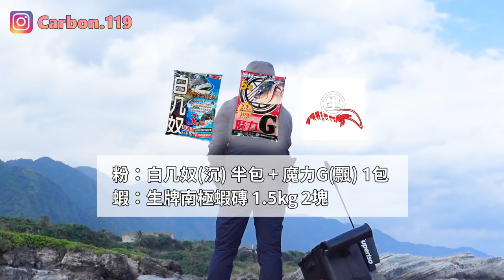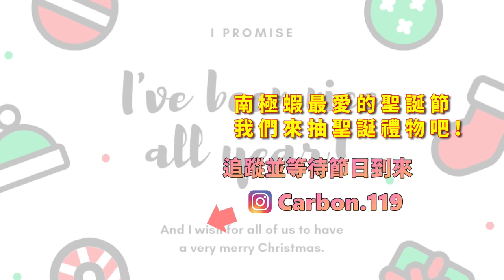魚一狂就不講武德!打架不踩腳趾，吃餌不咬線!牠們通通做不到!!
花蓮の魚，王者歸來! 釣竿撞地球!

🐟本篇裝備：
竿：GAMAKATSU/MASTER MODEL2 尾長/M-50
捲：DAIWA/18 TOURNAMENT ISO LBD/3000
誘餌粉：志成企業社 魔力G
生牌南極蝦：